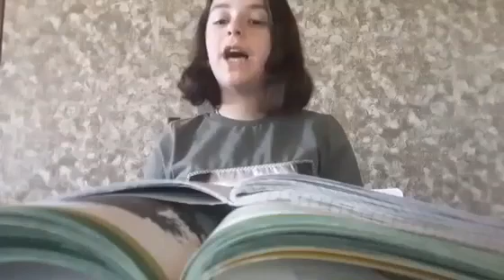გვირილობა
წმინდა გაბრიელ ეპისკოპოსის სახელობის წყალტუბოს სასულიერო გიმნაზიის მოსწავლეებმა „გვირილობა“ დისტანციურად აღნიშნეს